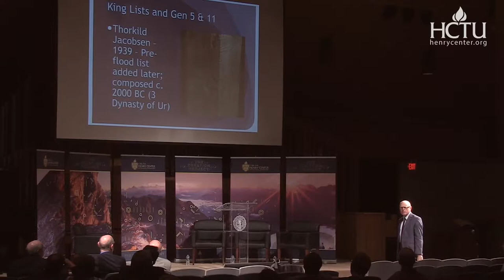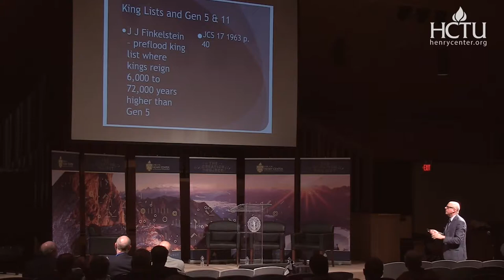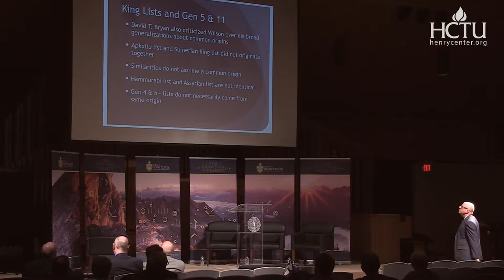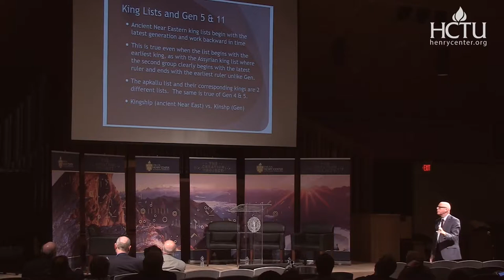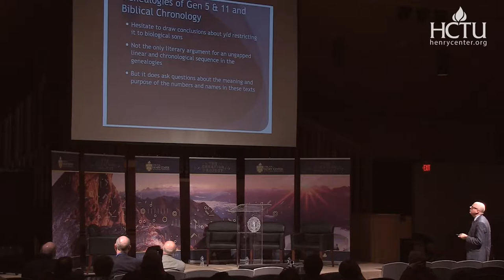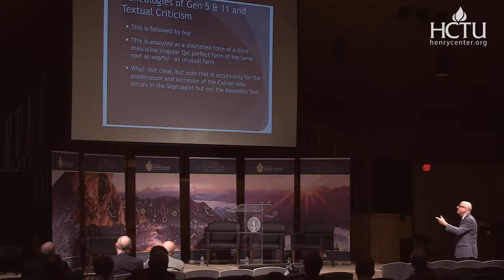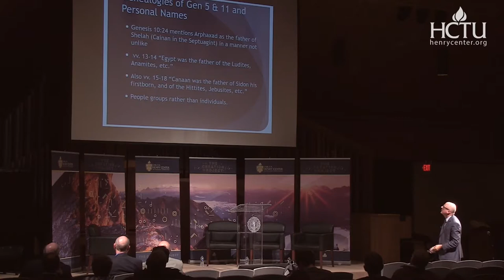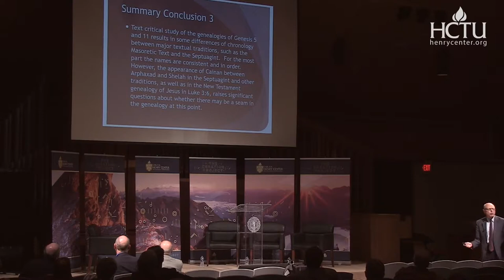Why Do Biblical Genealogies Matter | Barrick, Hess, & Leithart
Symposium Title - And the Genealogies Begat Controversies: History & Theology in the Biblical Genealogies

With the right skills, technical know-how, and a little bit of family history, ancestry.com can tell a person quite a bit about where they’ve come from. We can even get a good idea about when our family entered the country, their migratory patterns, and even some famous and infamous events along the way. The Bible is also concerned with genealogical records. Matthew traces Jesus back to Abraham; Luke to Adam. The entire book of Genesis develops through genealogical records. These texts have been the basis of the Church’s dating the age of the earth and remain a central exegetical detail for the young earth position. In this symposium, Drs. Leithart, Hess, and Barrick will discuss why the biblical genealogies matter and how we are to understand their historical and theological importance.

William D. Barrick (ThD Grace Theological Seminary) is Professor Emeritus of Old Testament at The Master’s Seminary and Old Testament Editor for the Evangelical Exegetical Commentary series (Logos/Lexham). He is author of Understanding Bible Translation: Bringing God’s Word into New Contexts (Kregel Academic, 2019).

Richard S. Hess (PhD Hebrew Union College) is Distinguished Professor of Old Testament and Semitic Languages at Denver Seminary. He is author of many books, including The Old Testament: A Historical, Theological, and Critical Introduction (Baker Academic, 2016).

Peter Leithart (PhD University of Cambridge) is President of Theopolis Institute and serves as Teacher at Trinity Presbyterian Church. He is author of many books, including 1&2 Chronicles (Brazos Theological Commentary) (Brazos Press, 2019). He also writes a regular bi-weekly column at First Things.